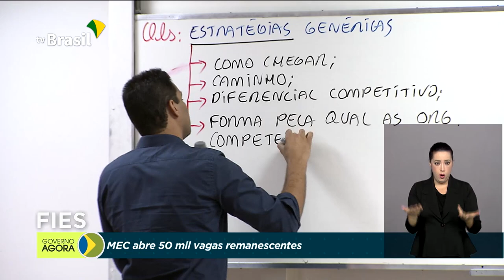Eduardo Pazuello toma posse hoje como ministro da Saúde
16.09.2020 - O general Eduardo Pazuello toma posse nesta quarta-feira (16) como ministro da Saúde, quatro meses depois de assumir a pasta interinamente. Operação da Controladoria-Geral da União (CGU) em parceria com a Polícia Federal e o Ministério Público investiga desvios de recursos e outras irregularidades na contratação de serviços para combate ao coronavírus em Pernambuco. Defesa Civil de Mato Grosso do Sul contabiliza 149 mil focos de incêndio desde 1º de setembro, mais do que o dobro registrado no mesmo período do ano passado. Governo federal já enviou ajuda ao estado para combater queimadas na região do Pantanal.